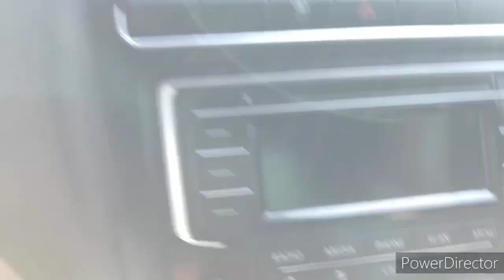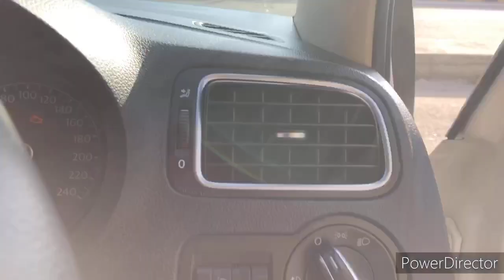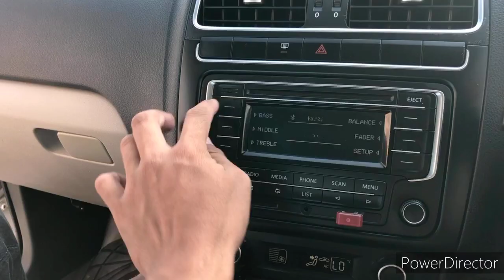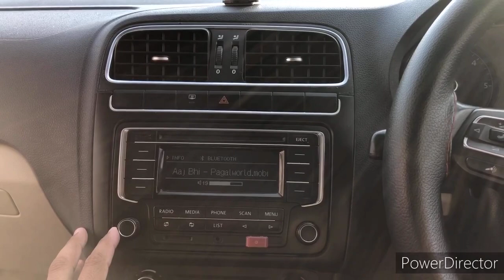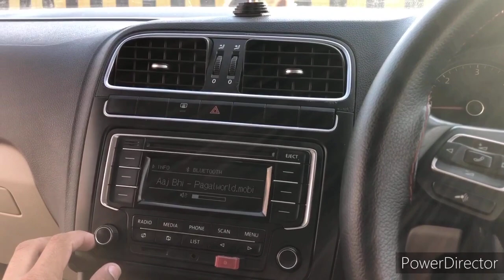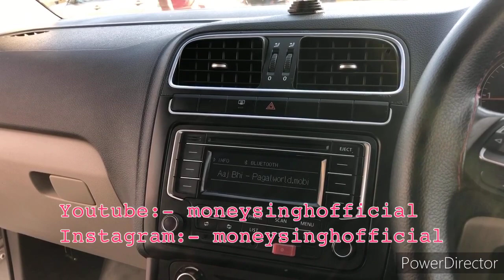Polo Modified|| Ctk Silever Damping || Mercury C62 || Mercury R62 || DD C4.60 || Moneysinghofficial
This video is about Mercury high end SQ setup in Volkswagen Polo.

Shop Details:
Nandra Car Accessories, Nandra Market, Tanda Bypass Road, Hoshiarpur, Punjab, India

Contact Person/Owner - Sukhminder Singh Nandra